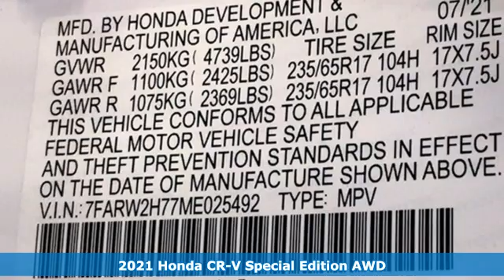New 2021 Honda CR-V Washington DC Honda Dealer, MD HME025492 - SOLD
Year: 2021
Make: Honda
Model: CR-V
Trim: Special Edition
Engine: 1.5L I4 DOHC 16V
Transmission: CVT
Color: White
Interior: black
Stock #: HME025492
VIN: 7FARW2H77ME025492
Platinum White Pearl 2021 Honda CR-V Special Edition AWD CVT 1.5L I4 DOHC 16VbrbrWe make every effort to provide accurate information but please verify options and price with management before purchasing. All vehicles are subject to prior sale. All prices are special internet prices only. All financing is subject to approved credit. Prices exclude dealer installed options, tax, tags, registration fees and processing fee of $300. Not required by law. Sale prices may include all applicable incentives. Some prices including incentives may require financing through the manufacturer and are therefore subject to credit approval. Dealer installed options are additional. Stock photo colors, options and trim levels may vary. Not responsible for typographical errors. Published price subject to change without notice to correct errors and omissions or in the event of inventory fluctuations. Vehicles may be in transit to dealer. Vehicle photos may not match exact vehicle. Please call to confirm availability status. NHTSA Government 5-Star Safety Ratings are part of the U.S. Department of Transportationa€TMs New Car Assessment Program Model tested with standard side airbags (SAB). **Based on model year EPA mileage ratings. Use for comparison purposes only. Your mileage will vary depending on driving conditions, how you drive and maintain your vehicle, battery pack age/condition, and other factors. 5-Star overall scores are awarded by the National Highway Traffic Safety Administration. Safety Ratings are awarded by Government 5-Star Safety Ratings are part of the U.S. Department of Transportationa€TMs New Car Assessment Program Model tested with standard side airbags (SAB).

Address:
1772 Ritchie Station Court Capitol Heights